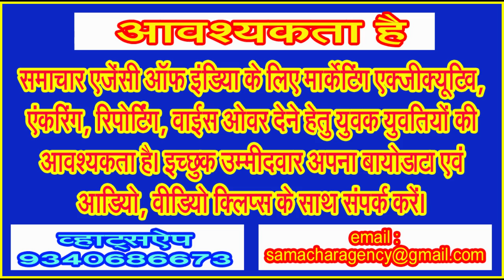सालों बाद पहली बार दिखा पुण्य सलिला बैनगंगा माता का लखनवाड़ा घाट पर अति रौद्र रूप . . .